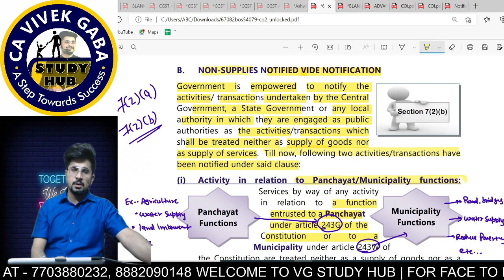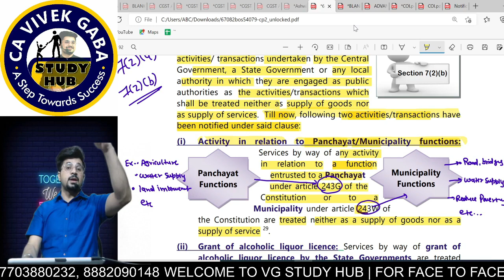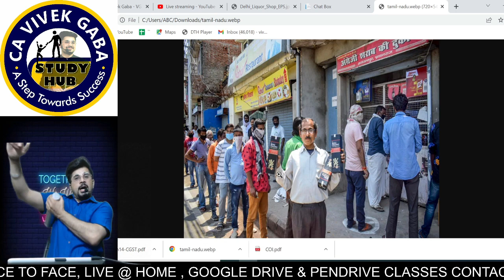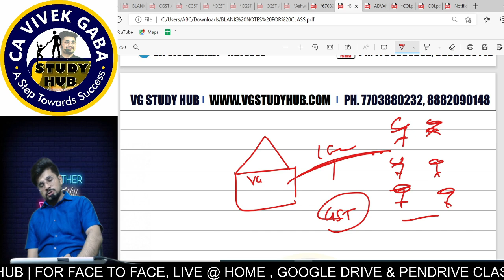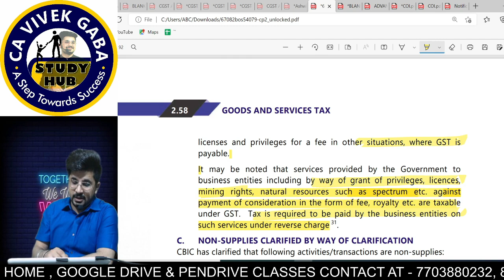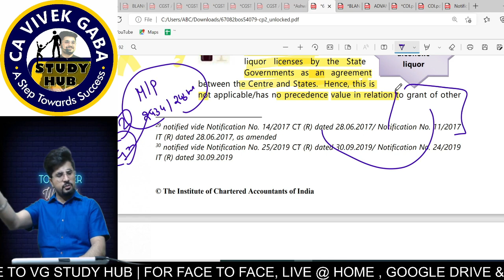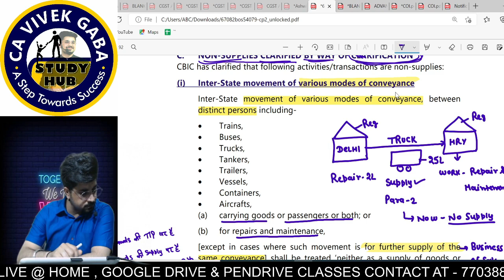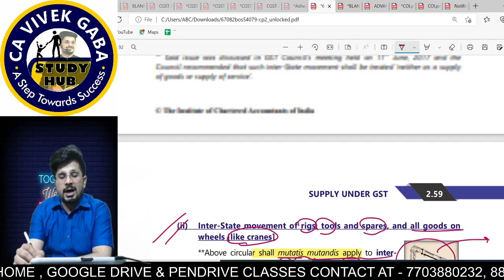🔴GST 🔴 | 2 Notification + 2 Circular | June/Dec 2022 | CA Vivek Gaba